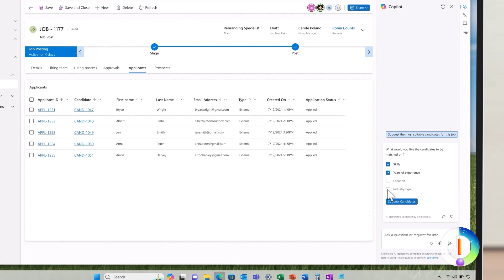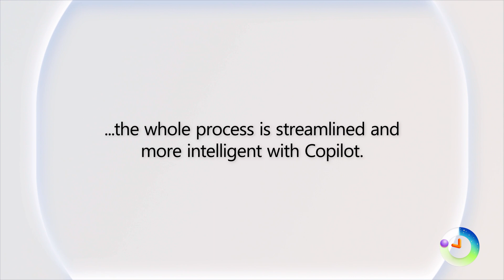Recruiting with Copilot in Dynamics 365 Human Resources | Dynamics 365 Shorts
Check out the latest video in our “What’s New With” series, as we take a look at how you can recruit with Copilot in Dynamics365 Human Resources.
By utilizing the amazing AI assistance of Copilot, you can craft compelling and detailed job descriptions to help capture the essence of your company culture and attract the right talent.

And don’t forget you can find more great resources on the Microsoft Dynamics365Community website. Just click the link below to sign up, explore, and connect with thousands of other users just like you.